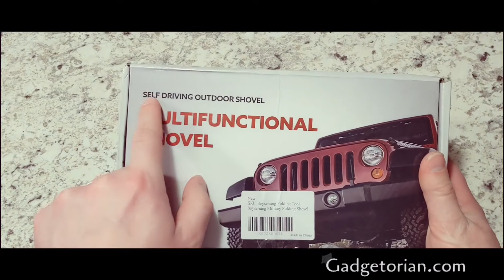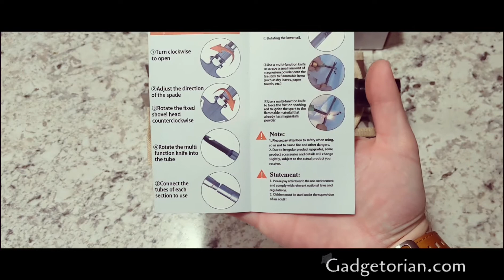Awesome Compact Folding Tactical Survival Shovel-Unboxing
This thing is the ultimate survival shovel. The quality is amazing!

Banggood(US Stock)

Video equipment used:
Hoheem Smartphone Gimbal
Google Pixel 3 XL Smartphone